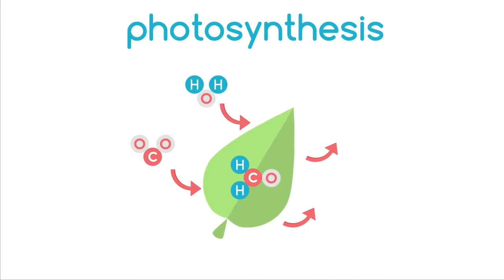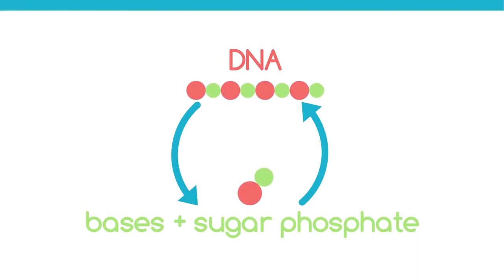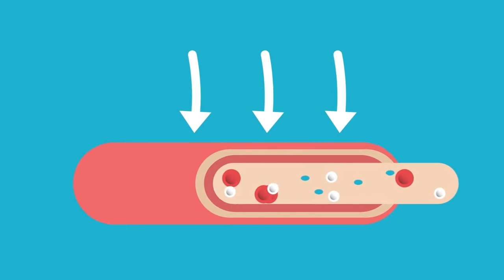The Carbon Cycle Part 1 (कार्बन चक्र -१)